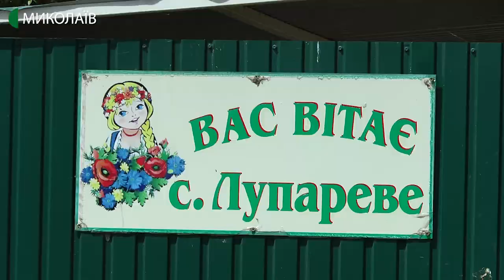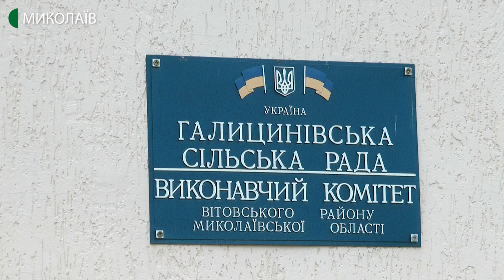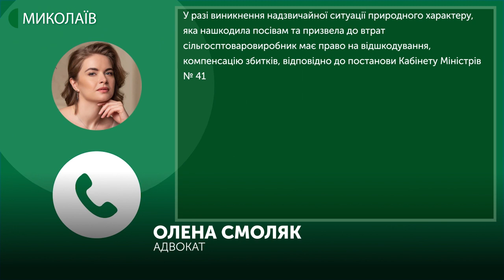Аграрії Миколаївщини можуть залишитися без врожаю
Через відсутність дощів аграрії села Лупареве Вітовського району можуть лишитися без врожаю. Чи можуть підприємці розраховувати на підтримку від держави - дивіться далі.
Оператор: Є.Сержук